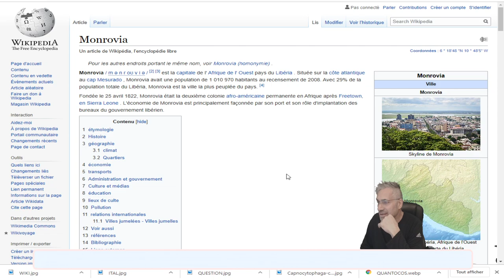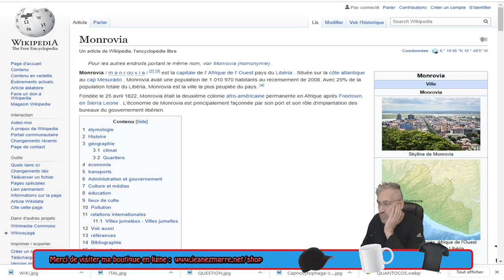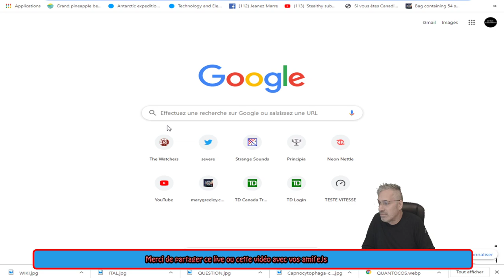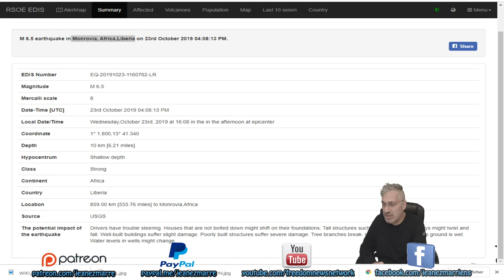DERNIÈRE HEURE; 2 TREMBLEMENTS DE TERRE, 6.4 AU LIBÉRIA ET 5.8 DANS LE PACIFIQUE!